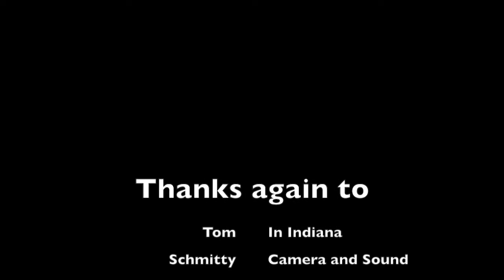Straight Down The Middle: a pinball show Episode 8: Collector Interview (Tom in Indiana)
We interview Tom in Indiana (Pinside Tom_Tom) and give an overview of his collection.